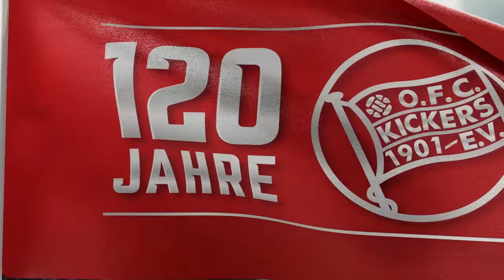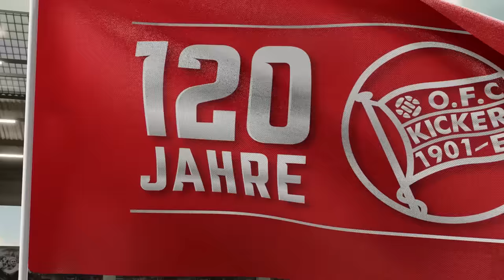OFC-Neuzugang Keanu Staude stellt sich vor